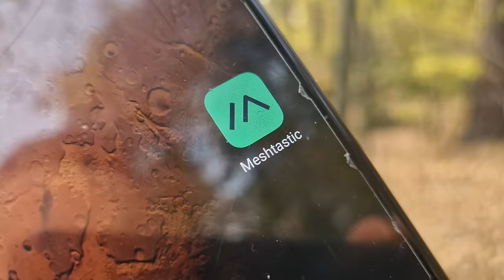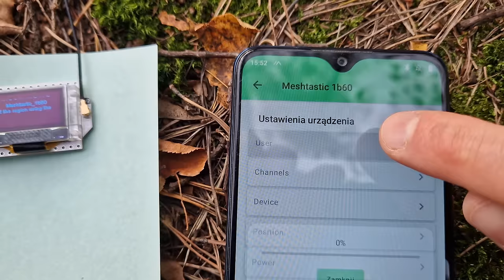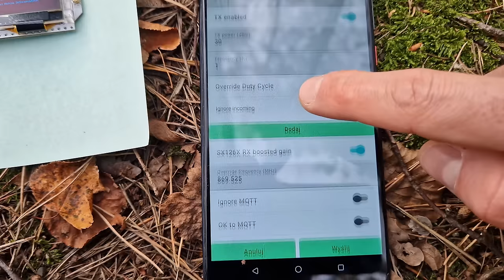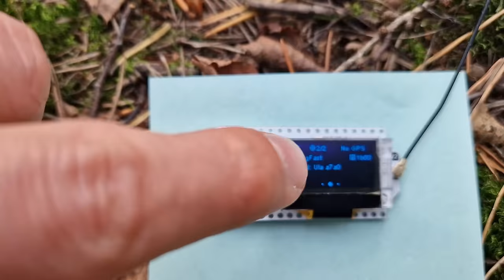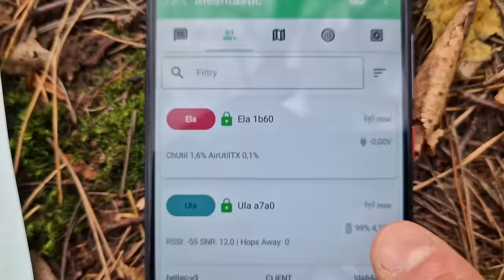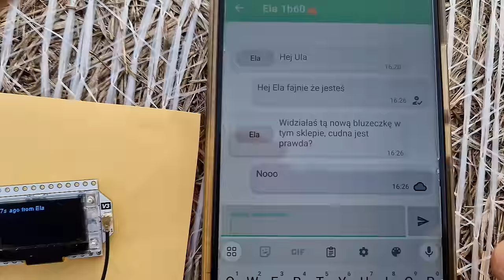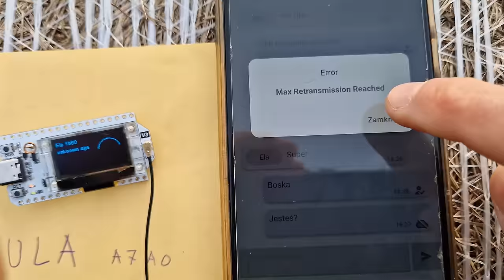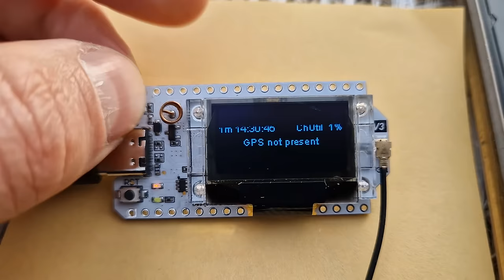wiadomości za 0 zł, bez GSM i internetu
Jak wysyłać darmowe wiadomości bez karty SIM, bez infrastruktury GSM, a nawet poza dostępnym internetem choćby z sieci Wi-Fi. Mając na komórce zainstalowaną aplikację Meshtastic z poprzedniego odcinka i białe urządzenie radiowe za 50 zł na które nie trzeba mieć licencji radiowej ani specjalnych uprawnień by je używać czyli łączność dla przeciętnego Kowalskiego  za free .

Rozdziały:
0:00 Skrót odcinka
0:40 Intro
1:08 Chat nazwa użytkownika
2:58 Konfiguracja Long Fast
6:07 ogólny kanał Long Fast
7:00 Meshtastic kontakty
7:29 Wiadomości prywatne
8:42 Jak działa szyfrowanie?
9:53 Konfiguracja Medium Fast
10:12 NodeDB reset
12:23 Co w następnych filmach?
12:45 Podziękowania